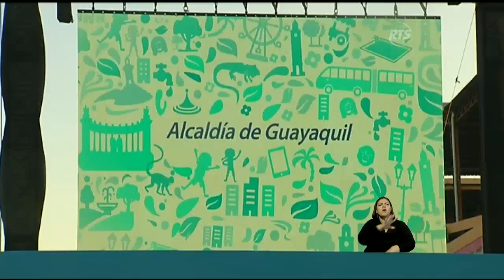Jaime Nebot oficializó los actos conmemorativos por la fundación de Guayaquil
El alcalde recordó que pronto finalizará su administración

Nebot, hizo un llamado a los ciudadanos para que voten por una figura, que continué con los proyectos emprendidos a lo largo de su gestión.